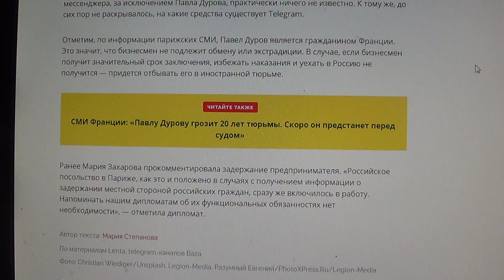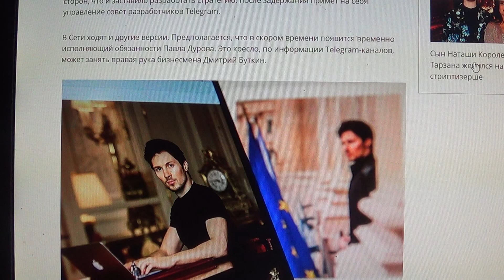Павел Дуров арестован: что будет с Telegram, если его основателя посадят на 20 лет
Мой телеграмм.